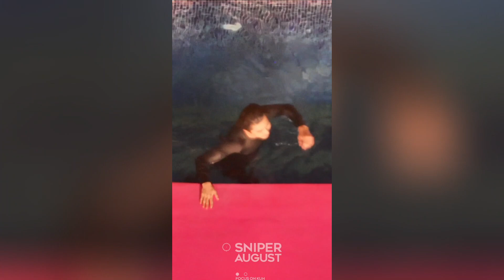离谱！周深 白鹿 全被打码！蔡徐坤 粉丝还原45分钟被删减片段！居然把所有人全打码？奔跑吧